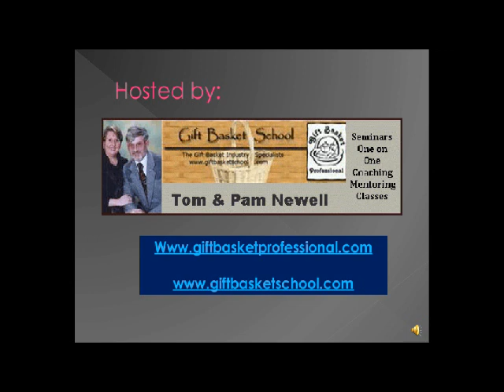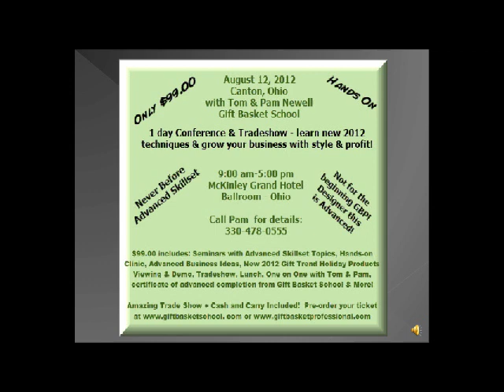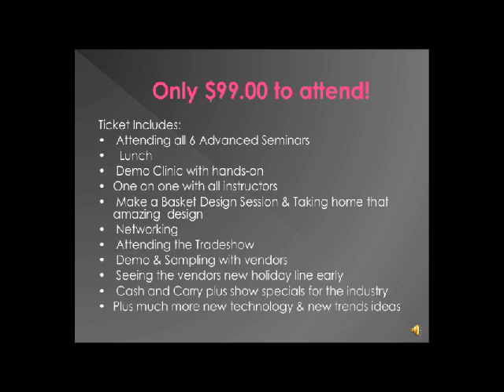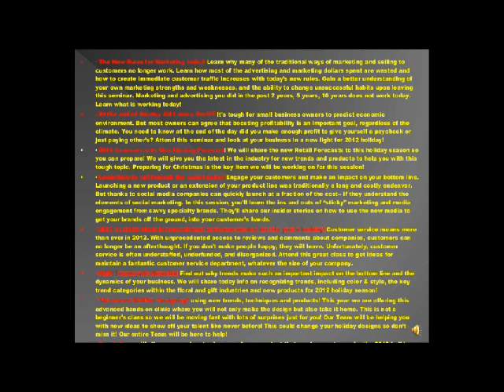Gift Basket Conference & Trade Show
2012 Advanced SkillSet Conference and TradeShow in OHIO. August 12, 2012 at the McKinley Grand Hotel in Canton, Ohio. Only $99 for a full day of Advanced Design, Marketing, and New Trend Ideas for the Gift Basket Industry. Great Instructors, amazing Vendors, and a full day of learning. GBP will offer a certificate from Gift Basket School, Inc. for completing this conference. Pre-register required.